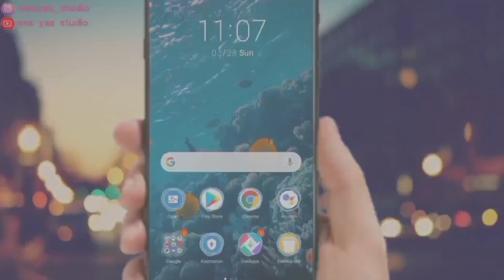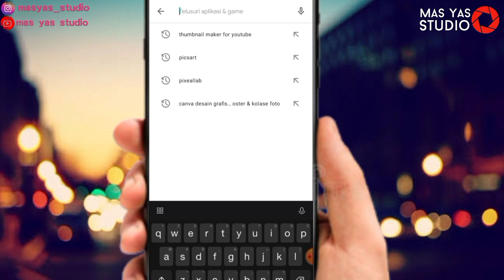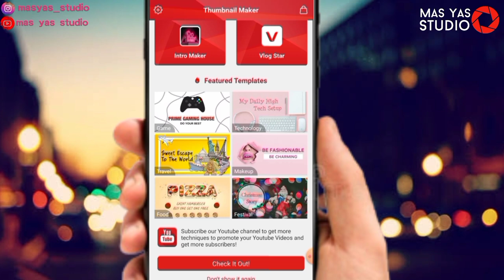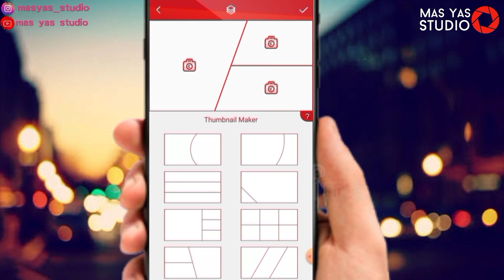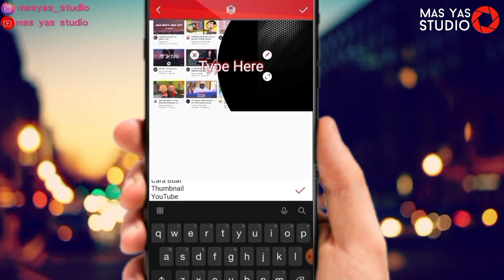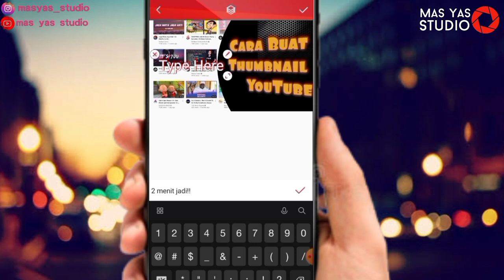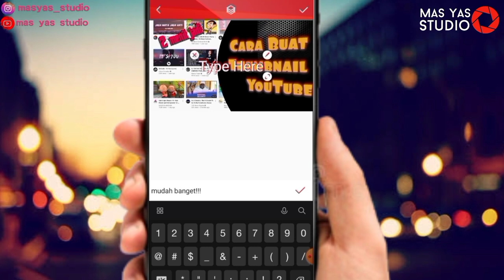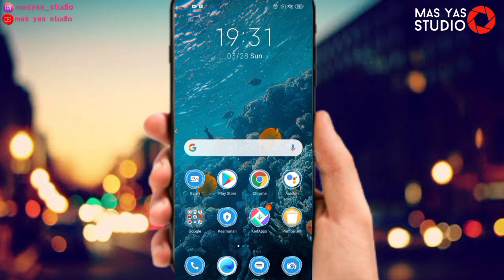Cara Buat Thumbnail Youtube di HP Terbaru 2021 I Pakai Aplikasi ini 2 Menit Jadi!!!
Thumbnail merupakan salah satu penunjang dalam video youtube untuk lebih menarik minat viewer menonton video youtube. oleh karena itu, jika tampilannya keren tentu dimungkinkan viewer bakal nyaman dan lebih tertarik ketimbang thumbnail yang biasa-biasa saja atau bahkan tidak memakai thumbnail.

Pada video tutorial kali ini, mas yas berbagi tips dan trik cara buat thumbnail keren di Hp. Cara buatnya mudah banget... mas yas jamin 2 menit udah jadi guys... khususnya pakai aplikasi yang mas yas rekomendasikan. jadi, pantengin terus ya videonya biar kalian bisa buat thumbnail youtube nya dengan baik guys.

Semoga video ini dapat bermanfaat buat kalian semua yang sedang atau mau membuat thumbnail youtube.